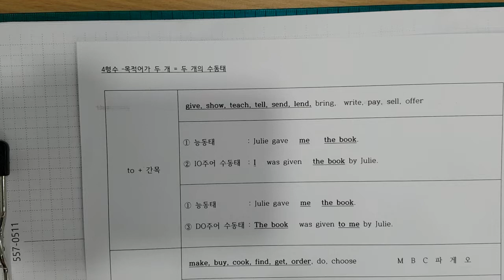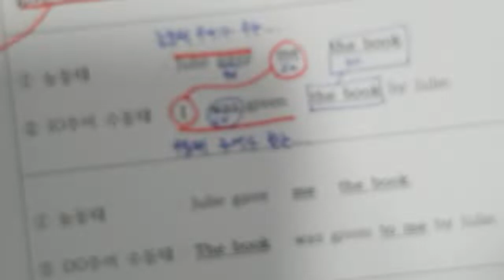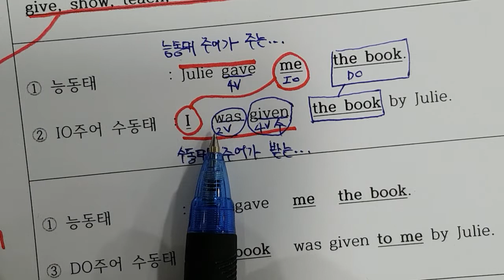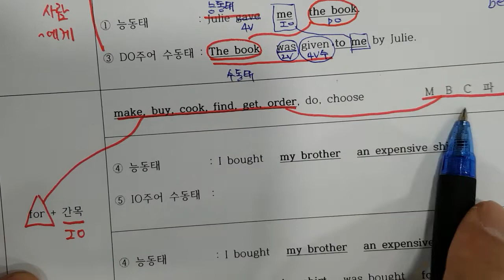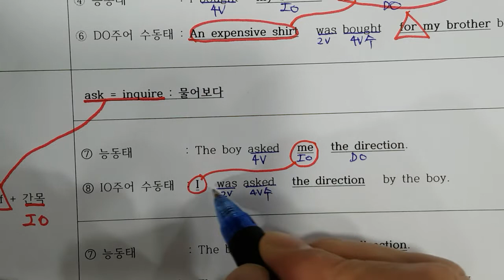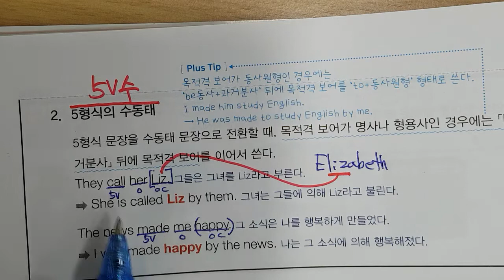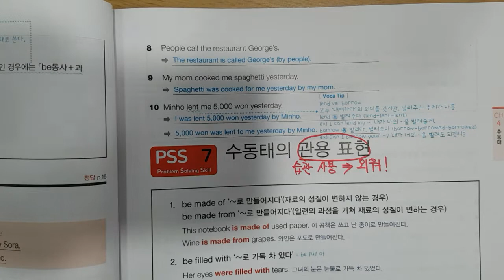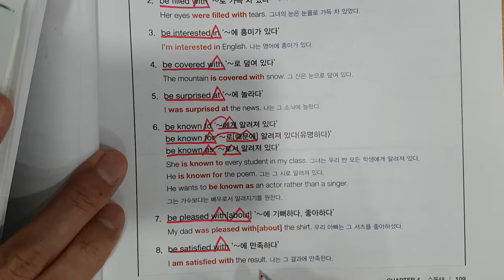12월14일 화 4시 수업 1